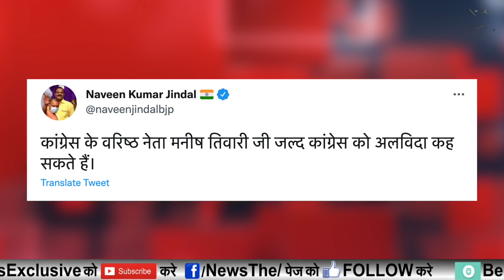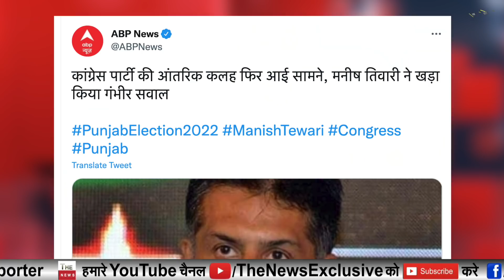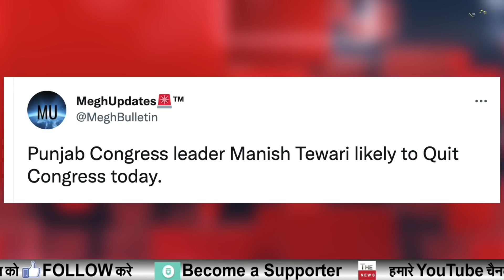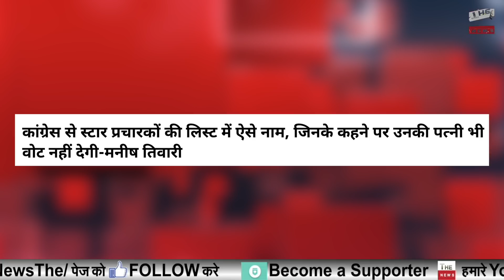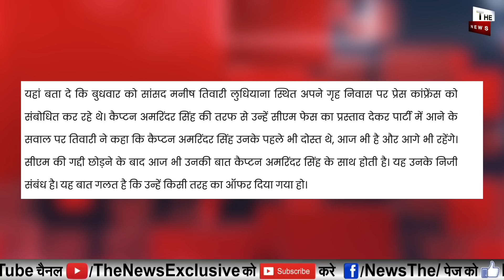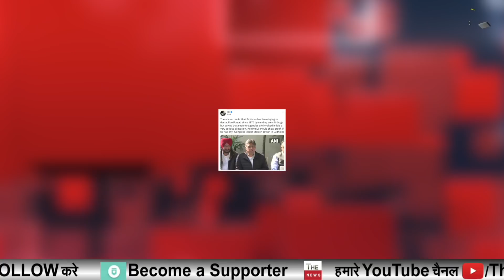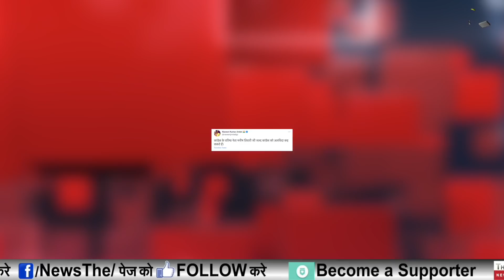सिद्धू चन्नी को झटका दिग्गज कांग्रेसी BJP में होंगे शामिल Manish Tewari ने प्रियंका की बोलती बंद की